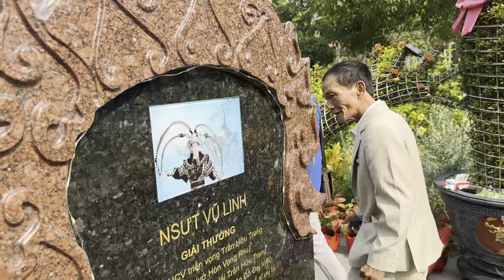Tới Công Chuyện”Nói Thẳng”Áo Vàng”Đập Bàn Thờ”NSUT VŨ LINH”Cùng Gia Đình”Cô 6”Sửa Lại Tánh Tình”